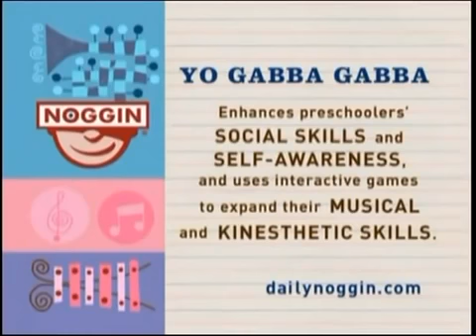Noggin yo gabba gabba curriculum board